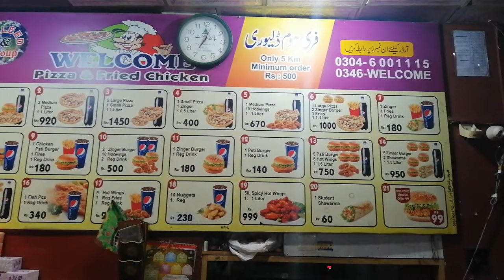Wellcome pizza & fried chicken in Chubara Bazar.. 03485997249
Chuhdary Nadeem.